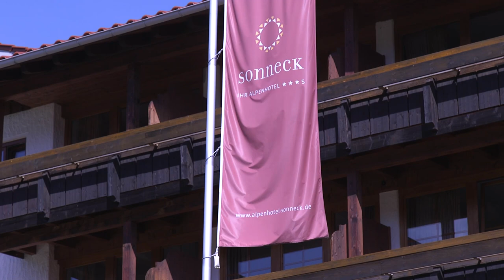Urlaub in Bad Hindelang - Auszeit in den Allgäuer Alpen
Noch unentschlossen, wie Sie Ihren nächsten Urlaub verbringen wollen? Einfach mal wieder richtig relaxen oder doch lieber etwas erleben? Wir sagen beides! Spar mit! Reisen gibt Ihnen die Möglichkeit zu einer aktiven Auszeit im idyllischen Alpendörfchen Bad Hindelang. Beeindruckende Berggipfel, bunte Blumenwiesen mit Allgäuer Kühen und klare, reine Luft - atmen Sie tief durch und der alltägliche Stress ist sofort vergessen.

Sie wohnen im Alpenhotel "Sonneck", einem familiär geführten 3-Sterne-Superior-Hotel in schönster Südhanglage über den Dächern des Ostrachtals. Von hier haben Sie direkten Blick auf den 1.225 Meter hohen Imberg und den 1.893 Meter hohen Breitenberg. Gemütliche Zimmer, ein kleiner Wellnessbereich und die Herzlichkeit von Inhaber Roman Müller und seinem Team tun das Übrige, damit Sie sich so richtig wohlfühlen.

Wenn Ihnen Berge schauen, frische Luft atmen und Kuhglocken lauschen für's Urlaubsglück reichen, alles gut. Falls Sie sich doch entschliesen, den ein oder anderen Ausflug zu unternehmen, noch besser! In Bad Hindelang gibt es nämlich jede Menge Freizeitmöglichkeiten, und das beste ist, Sie zahlen dafür keinen Cent. Mit Ihrer Gästekarte nutzen Sie die Busse im Gemeindegebiet zum Beispiel völlig kostenfrei, fahren mit den Bergbahnen hoch auf die umliegenden Gipfel oder entspannen in zwei Erlebnisbädern. Einfach Karte vorzeigen und los geht's!

Solche Unternehmungen machen natürlich hungrig. Zurück im Hotel gibt es für Sie deshalb an einem Abend hausgemachte Allgäuer Kässpatzn zum Sattessen. Bei schönem Wetter nehmen Sie am besten draußen auf der Sonnenterrasse Platz und genießen beim Essen den herrlichen Ausblick auf die Allgäuer Bergwelt.

Sehen, hören, riechen, schmecken und erleben - in Bad Hindelang erwartet Sie eine Allgäuer-Aktiv-Auszeit für alle Sinne.